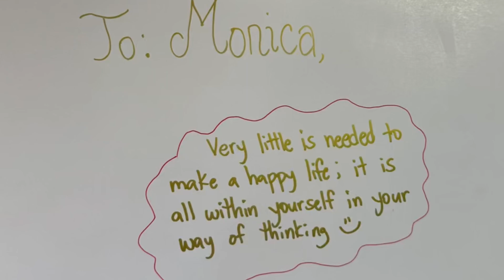GIRLS ON! at Lunch